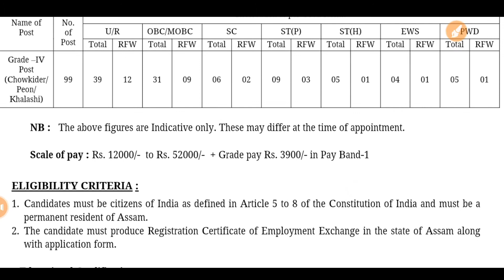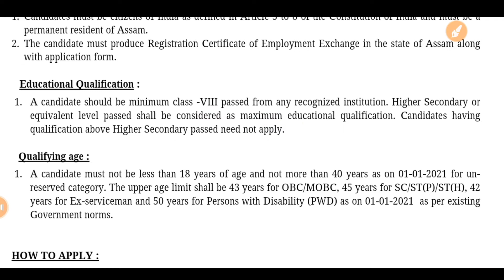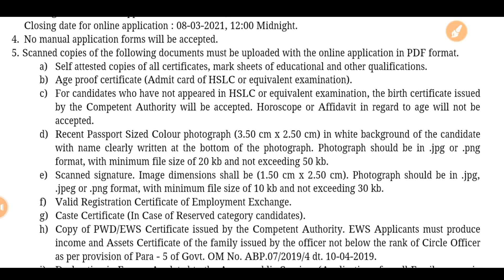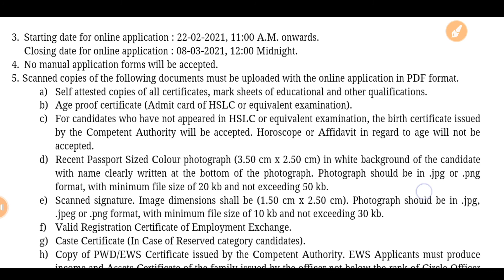Irrigation Guwahati Recruitment 2021 - 99 Grade IV Vacancy